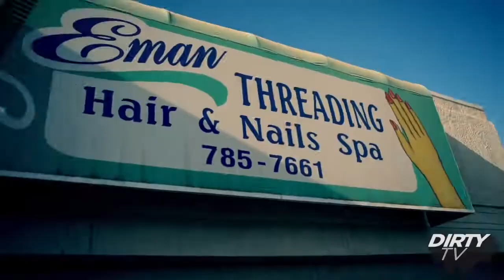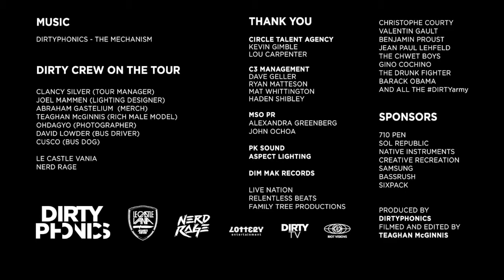Dirtyphonics IRREVERENCE Tour - So Uncivilized Episode 2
It was in 2013, after the realease of our album called IRREVERENCE. We toured for 3 month all around north america, playing something like 45 gigs. Watch this video series, filmed by Teaghan Mc Ginnis, to experience the DIRTYPHONICS life on tour.

That was my last big tour before I quit the band to focus on my art as Matheo de Bruvisso.